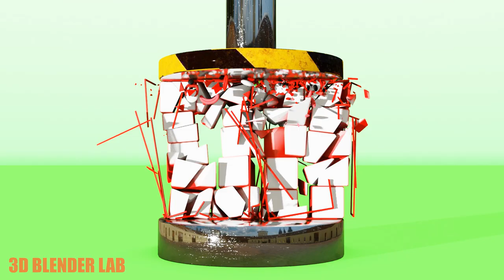NUMBERBLOCK Ten VS. Hydraulic Press!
Hey there! This is my 17th animation with Numberblocks! Featuring another hydraulic press!

This video is created using rigidbody simulation. Programs used are: Blender 3d software and HoudiniFx.

Setup Time:1 hour
Render Time: 1 hour